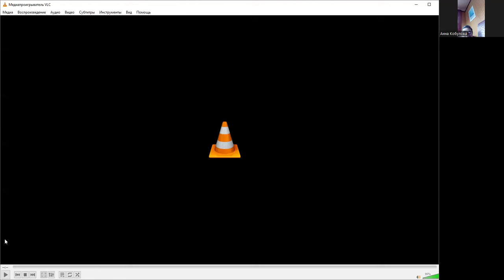"Еврейская мораль ведения справедливой войны", разбор интервью с р. Шерки, продвинутый иврит, конец